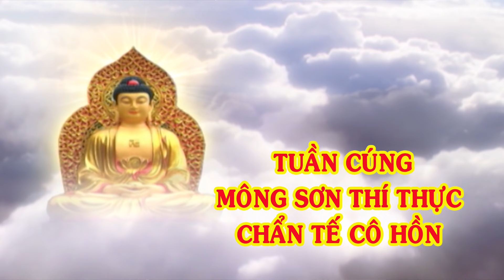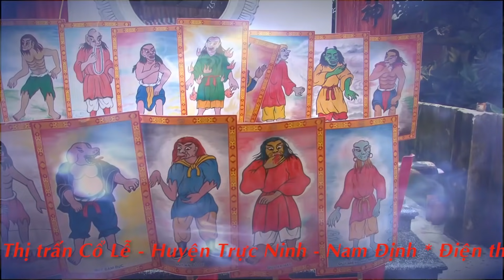CÚNG MÔNG SƠN TO NHẤT TẠI CHÙA PHƯỢNG TƯỜNG TRỰC NINH 14 - 9 AL 2019